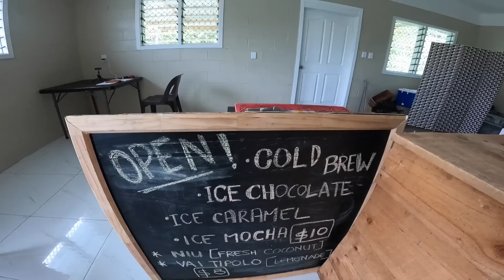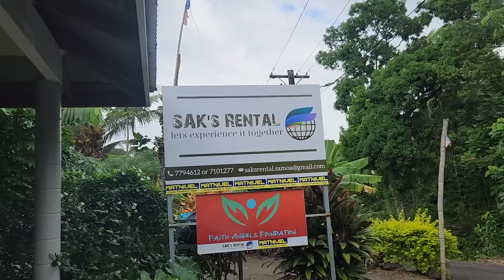WAKING UP IN SAMOA 🇼🇸🏝️ | QUAD BIKE TOUR AROUND LEAUVAA/ALEISA 🏍️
Hello SVSQUAD! Let us know your feedback and LIKE the video if ya'll did.

Follow my sister @Molly Girll07, my nephew @Darnel Uelese and my own personal channel @Vikolia

• SOCIALS